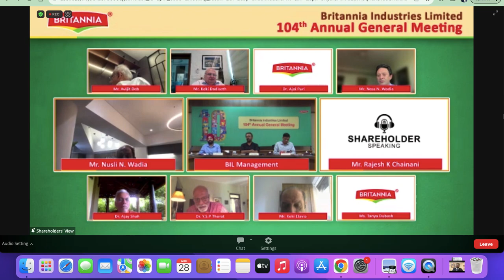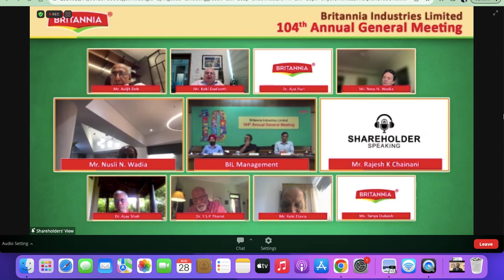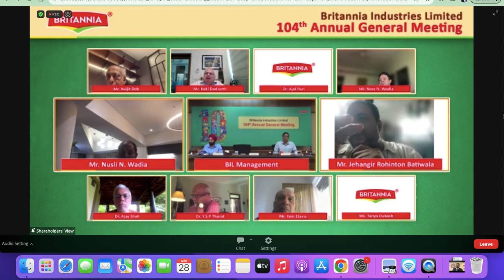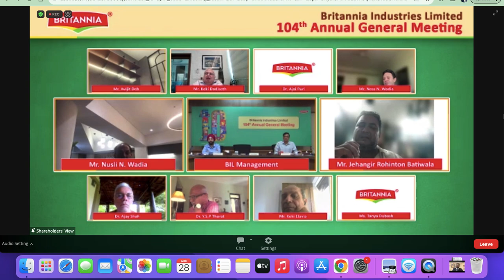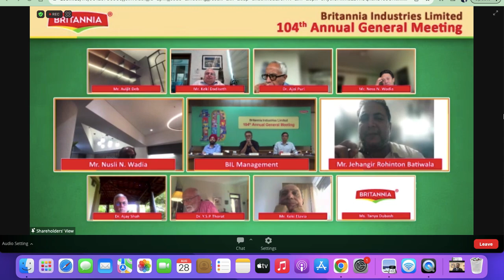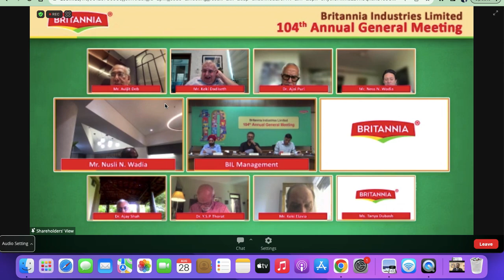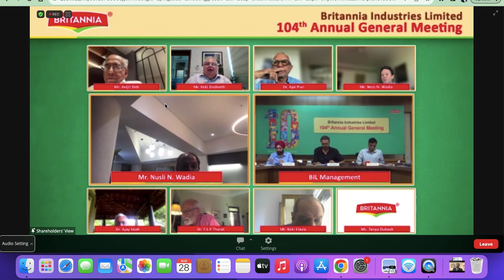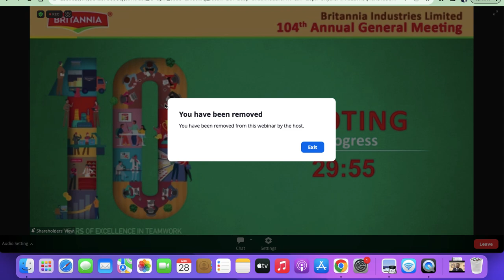Britannia AGM 2023: Exclusive Insights, CEO Address & Investor Highlights | Annual General Meeting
Welcome to our comprehensive recap of the Britannia Annual General Meeting 2023! In this video, we bring you exclusive insights, the CEO's address, and key investor highlights from one of the most significant corporate events of the year.

🔍 What to Expect:

CEO's Address: Hear firsthand from Britannia's CEO as they share the company's achievements, challenges, and future strategies.
Financial Overview: Delve into the financial performance of Britannia, including revenue growth, market trends, and key financial indicators.
Investor Highlights: Explore crucial moments from the AGM that matter most to investors, including dividend announcements, expansion plans, and shareholder benefits.
Q&A Session: Get answers to important questions raised by shareholders, providing valuable insights into Britannia's operations and future direction.
Join us as we unpack the significant discussions and decisions made at the AGM. Whether you're a shareholder, investor, or simply interested in the food industry, this video offers a unique glimpse into Britannia's vision for the future.

Thank you for joining us for this exclusive recap of the Britannia AGM 2023.